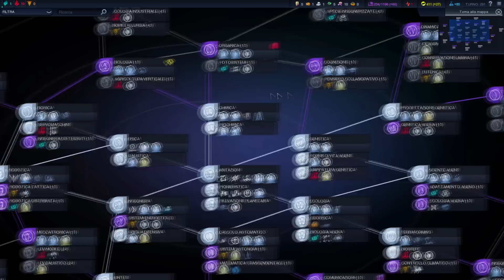Civilization: Beyond Earth - Purezza #10 - Let's play Ita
►►►Vota le prossime serie!
Civilization: Beyond Earth è l'ultimo capitolo della serie di stategici a turni della Firaxis, firmato ancora una volta dalla sapiente mano di Sid Meier.
In questo nuovo capitolo, una razza umana che ha reso il pianeta Terra inospitale alla sua stessa sopravvivenza, si trova obbigata a cercare un nuovo posto dove stare, una nuova casa oltre la Terra.
Così, diverse confederazioni di stati di tutto il globo, lanciano razzi verso lontani mondi sconosciuti, nella speranza che quei pochi coloni prescelti, abbiano la possibilità di crescere e prosperare.
Ci troveremo di fronte a delle domande che difficilmente in Civilization trovavano spazio: dovremo creare la nostra civiltà sulla base di quella dalla quale siamo partiti? Oppure, imparando dai nostri errori ma senza dimenticarci delle nostre origini? O ancora, adaattarci completamente all'ambiente ed alla vita che troveremo sul nuovo pianeta?

Le meccaniche di gioco di Civilization V si ritrovano aggiornate e modificate in quetso nuovo capitolo che si preannuncia essere, a mio parere, un degno successore della serie di strategici a turni più conosciuta al mondo!

Seconda partita: Unione degli stati sudamericani - Affinità Purezza